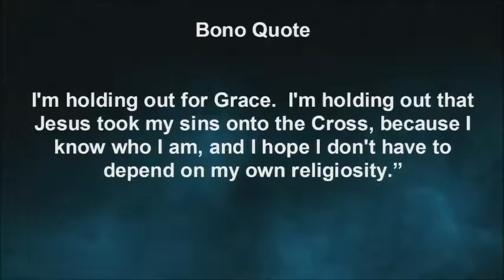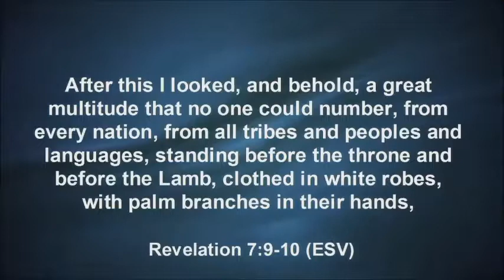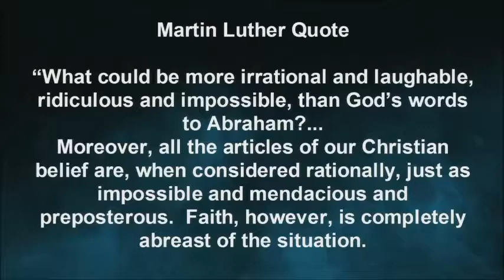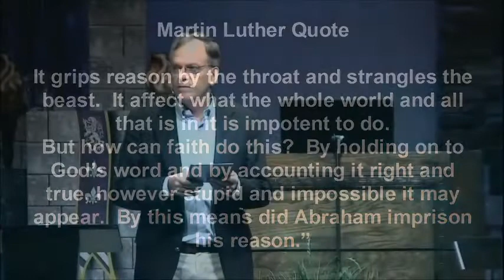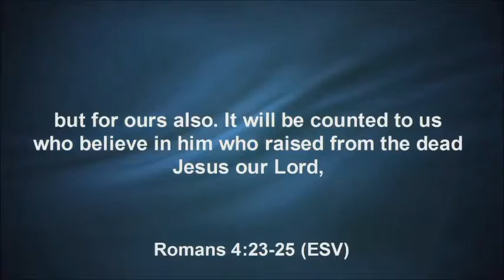Craig Swartz - Father Abraham Had Many Sons'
Redeemer Riverview PCA Church Worship Service June 23 2019. Pastor Craig Swartz "Father Abraham Had Many Sons" from the series "His Story" Romans 4 : 9 - 25.